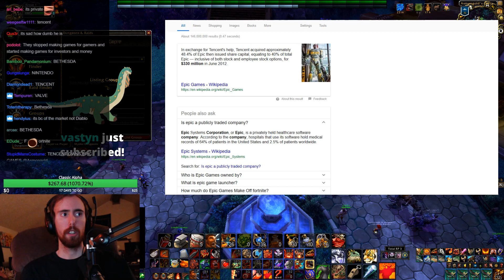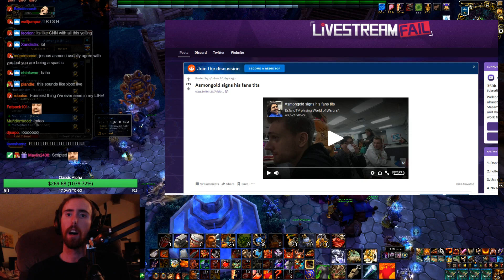Asmongold 0:1 English (Best of Asmongold Ep. 116)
AZZ MAAAAN Pepega